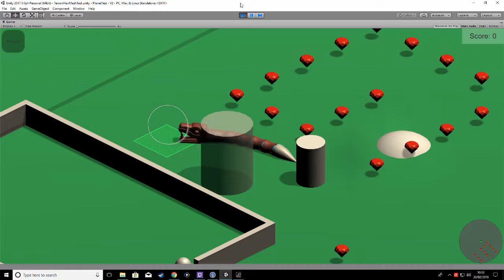Interaction with UI and scene elements with Tobii eye tracker in Unity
- Eye tracker gaze UI layer stops interaction with scene beneath.
- Gaze fades in UI element into view.
- Menu buttons intractable using gaze.
- Gaze on scene element (Totem pole) interaction.

Team:
Programmers: Jacob Clark, Steven Currie, Jack Holmes.
Artists: Matthew Dudley, Duane Millitt